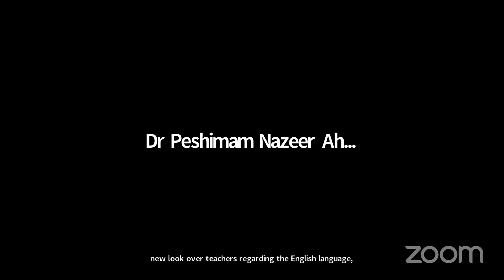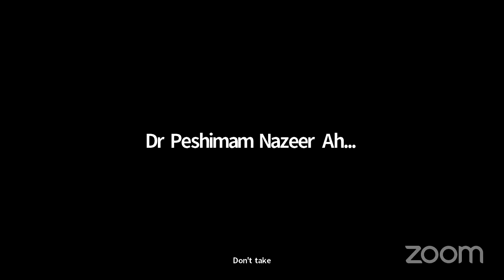How to Acquire Effective English Communication Skills by Dr. Sohail Ahmed